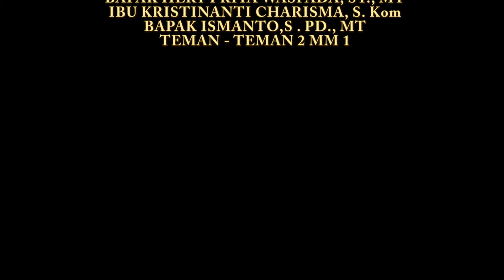STOP PEMBERIAN GADGET PADA ANAK USIA DINI